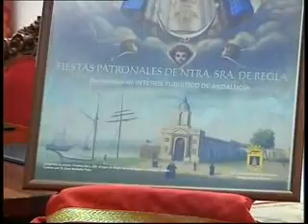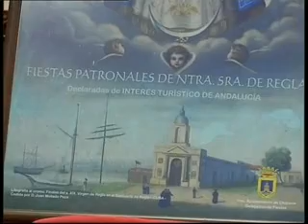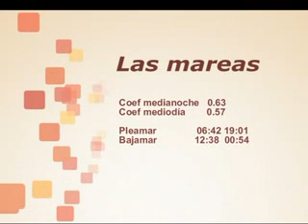20120904INFORMATIVO CHIPIONA HOY